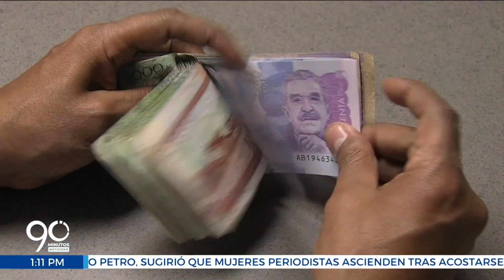Expectativas que tienen los vallecaucanos con el nuevo presidente de los colombianos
LoVisteEn90 Fortalecimiento en el sector productivo, seguridad y proyectos educativos para los más jóvenes son algunas de las expectativas que tienen los vallecaucanos con el nuevo presidente de los colombianos.